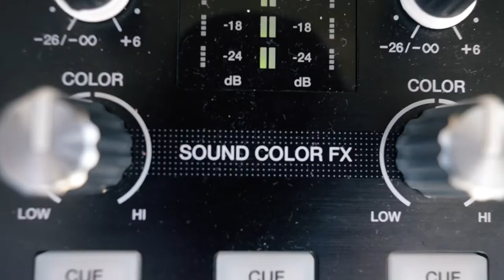Promo Clip | Amar Yacht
Bring character, voices, faces and emotions to your business through the power of video marketing. Boost conversion rates, encourage social shares, build trust and credibility.